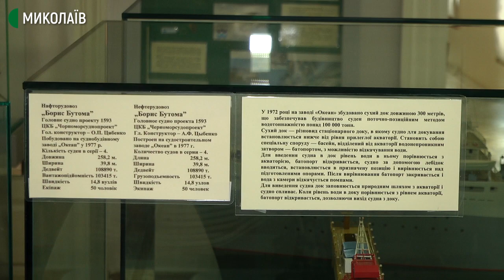У Миколаєві відновлюють найбільший в Україні сухий док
Єдиний доступний в Україні сухий док відновлюють на миколаївському суднобудівному заводі "Океан". Затвор доку будують з нуля.